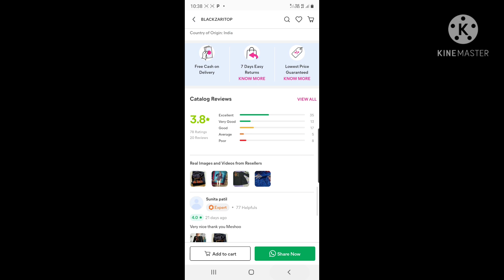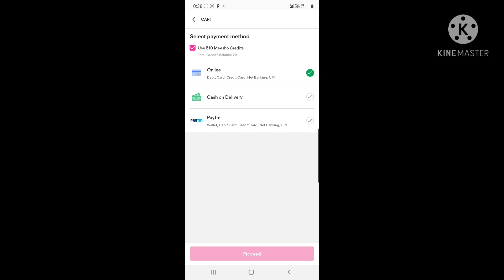meesho kurtis haul telugu|| latest kurti and kurta sets haul😍||affordable prices 👌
Hi friends,
            Today I am sharing here meesho kurti haul, latest kurti and kurta sets haul in affordable prices supper quality

product codes 👇👇
maroon colour kurti
11686339

floral kurta set (buy one size big)
19091383
19191050
19070585

peach colour kurta set
11008858

inta I'd:kavyabhimarasetti